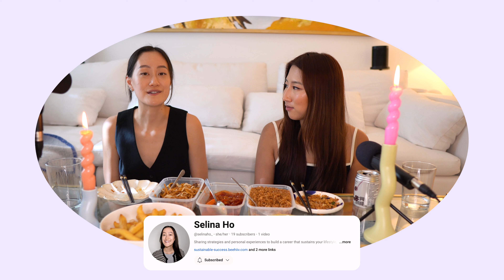30 Questions About Turning 30 While Trying British Chinese Food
I'm turning 30 today 😱 To commemorate, my friend Selina and I answered 30 questions about turning 30 to reflect on our 20s while trying some British Chinese food for the first time. But it doesn't end here! We also filmed another video answering questions about our future plans, so check out her video

*my favs on amazon

*iPhone 15 Pro Max
*Canon M50 with kit lens
*For wide-angle vlogging
*Home tripod
*Phone Tripod
*On the go tripod

Protyre - Get £20 Off 2 Pirelli or Goodyear Tyres only at Protyre!

00:00 intro